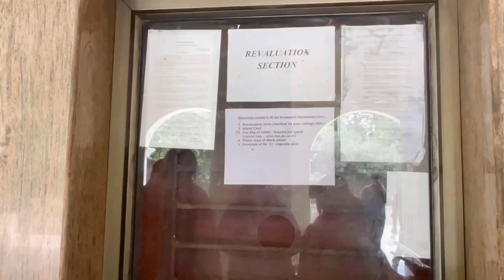Revaluation procedure in Delhi University & Fee payment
Location  University of Delhi
University Area North Campus
New Delhi
Delhi 110007
India